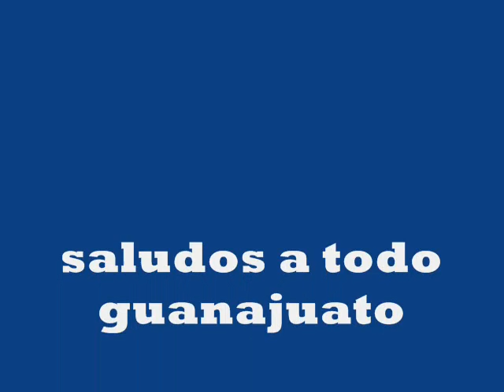camion isuzu npr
oakland california